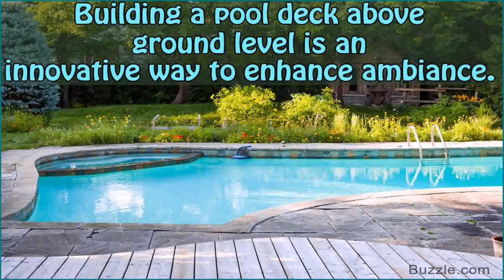Images Of Swimming Pool Decks (see description)